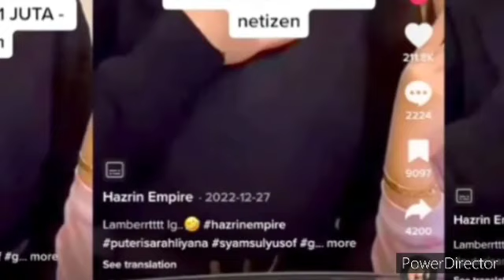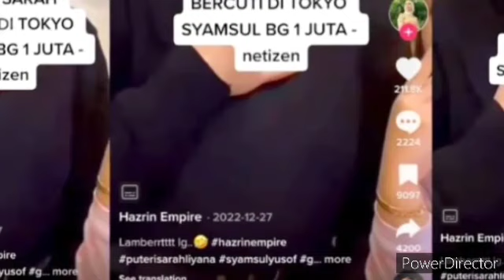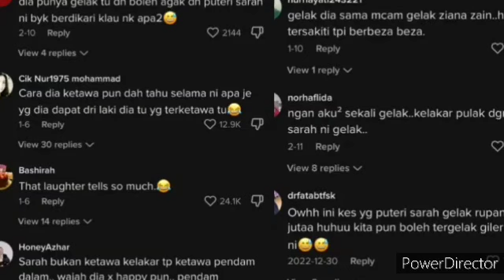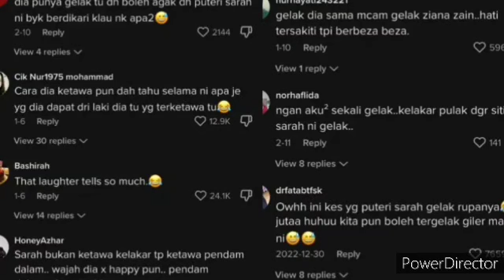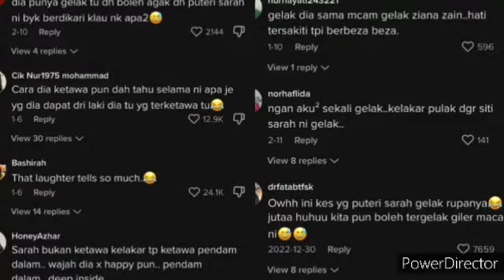"KETIKA INI SATU BENTUK UJIAN " - SYAMSUL YUSOF DEDAHKAN SESUATU , BUAT NETIZEN... SUPAYA DIAM !?